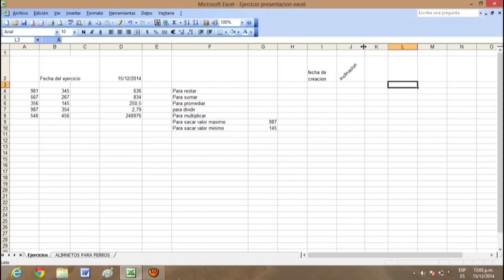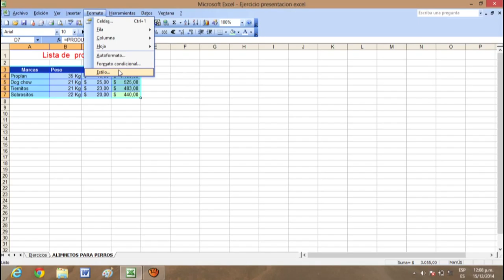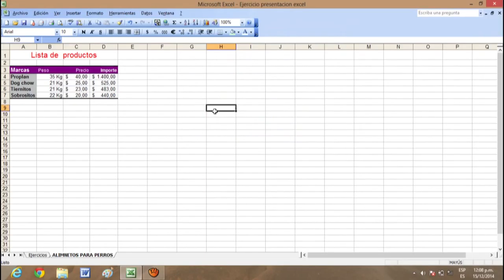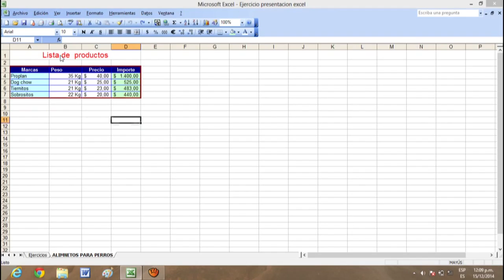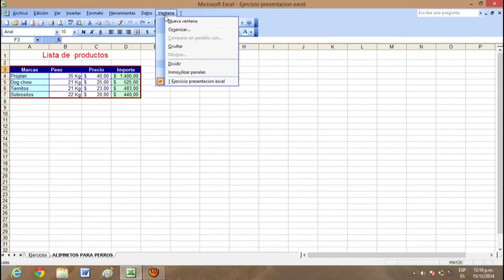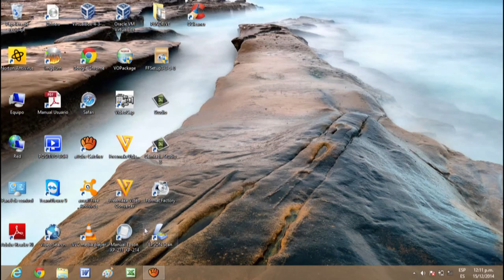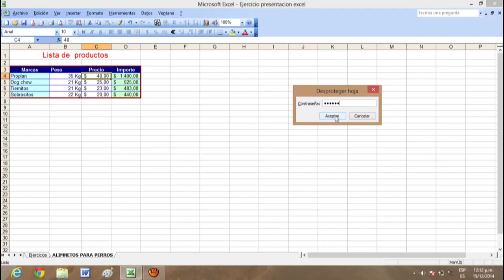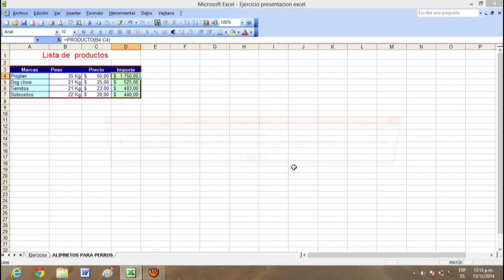Descripción de la pantalla de Excel 2003 Parte 9